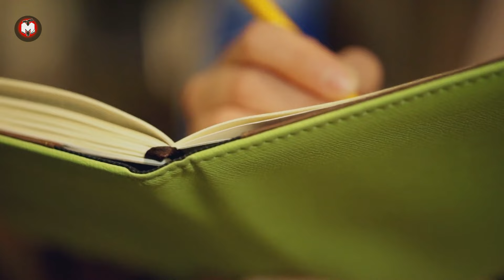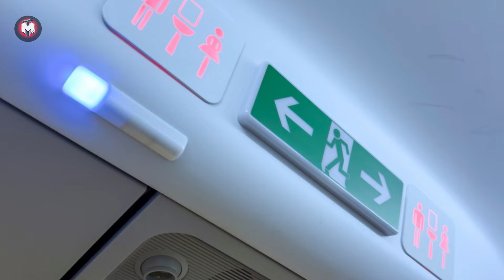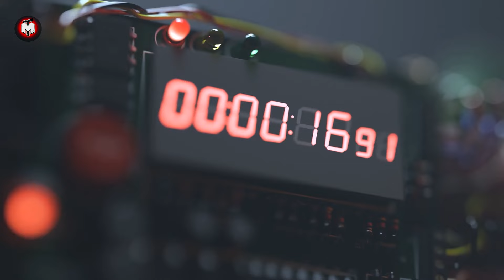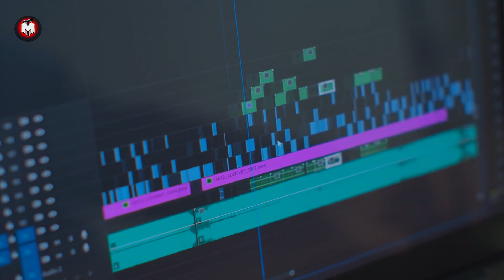Woman Accepted Strange Puppy As A Gift But When It Grew Older, Something Frightening Happened!